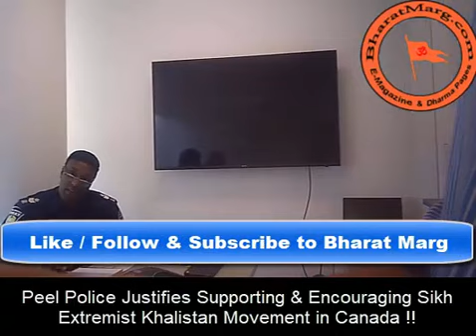Peel Police Justifies Supporting & Encouraging Sikh Extremist Khalistan Movement in Canada !!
You got to see it to believe it !! Peel Police Justifies Supporting & Encouraging Sikh Extremist Khalistan Movement in Canada to please their political bosses. When asked about it what the answer they give in this leaked video will surprise you.
Tax payer money is going in the drain !! Crime rate is going over the roof in Peel region and in Canada overall. When asked about why activism instead of doing your work during our conversation Peel Police talk in detail but never will regret or apologize. All you hear is excuses.  As a Tax payer are you happy with their work and response..  Check out the video.. watch.. react.. comment and share !!